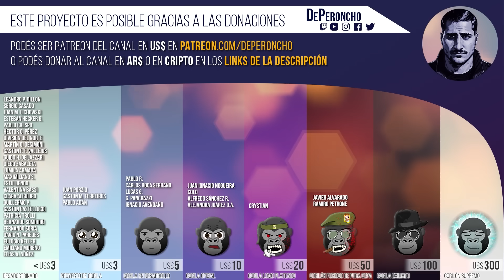Cómo y por qué empecé a ser un influencer político / youtuber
En nuestra reciente gira por Uruguay junto a Emmanuel Danann, fuimos entrevistados por Esteban Queimada. Le conté cómo y por qué comencé a grabar videos para YouTube y Facebook, cómo pasé de hacer memes a ser un influencer político. Desde cuándo me interesé por la política, por el peronismo (claro que desde una perspectiva anti-peronista), cómo influyó la cuarentena de Argentina, y más.

MECENAZGO MENSUAL:
· Por Mercado Pago (ar$):

DONACIONES POR ÚNICA VEZ:
· En ar$:
Alias bancario: dongrinner (Jorge Augusto Grinner)

Traffic
Riff rock